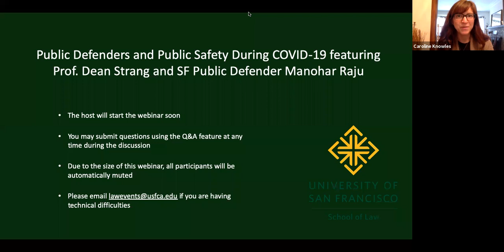Public Defenders and Public Safety during and after a Pandemic with Dean Strang and Manohar Raju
Please join USF Law Visiting Professor Dean Strang and San Francisco Public Defender Manohar Raju, to hear how the Public Defender's office is responding to the serious public health concerns related to the spread of COVID-19, and how this office has been leading the way in advocating for the health and safety of those who come into contact with the criminal legal system and who may be incarcerated in local jails, juvenile detention, immigration detention, and prisons as well as the guards, counselors, doctors, attorney's and their families.